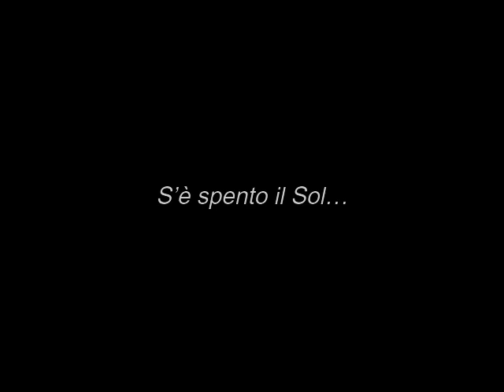Giuseppe Taccani: S'è spento il Sol...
Giuseppe Taccani, tenore italiano.
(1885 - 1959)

Silvano: "S'è spento il Sol..."
Pietro Mascagni, compositore italiano.
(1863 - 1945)